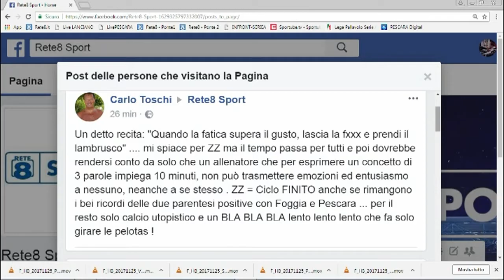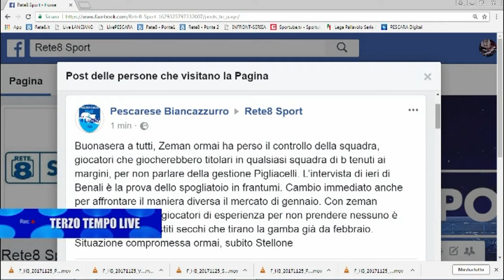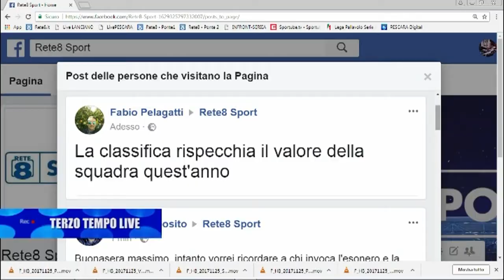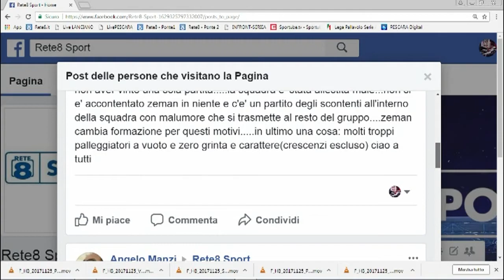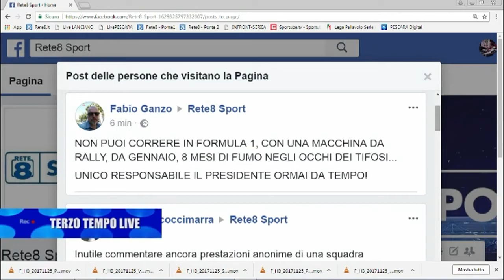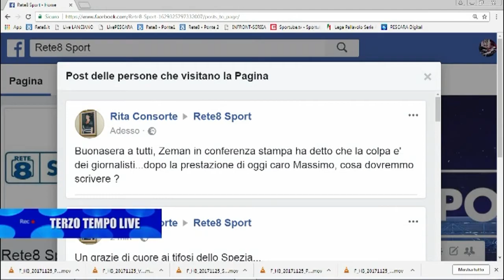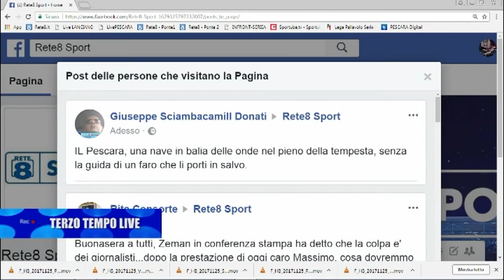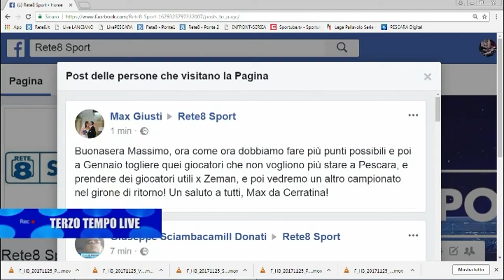Terzo Tempo Live Spezia - Pescara